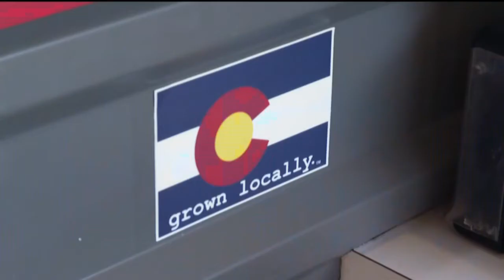KOAA Latest Headlines | March 10, 11pm